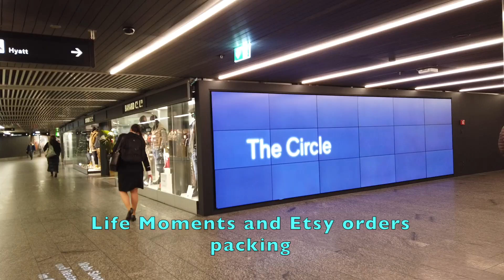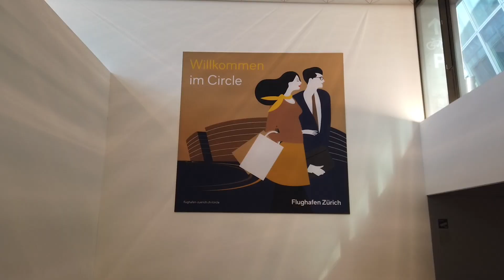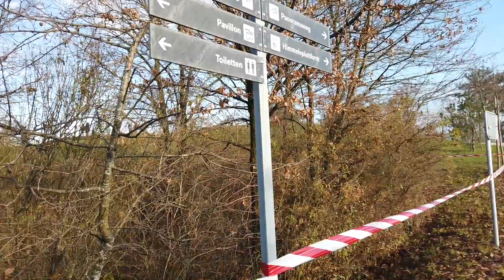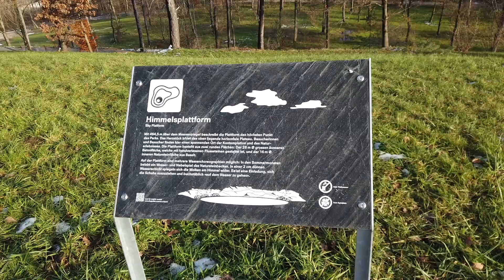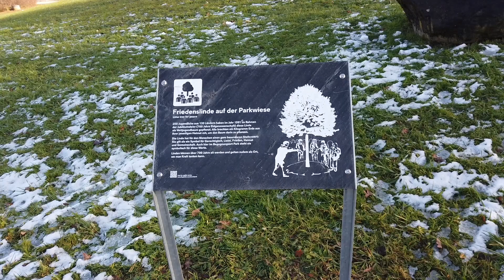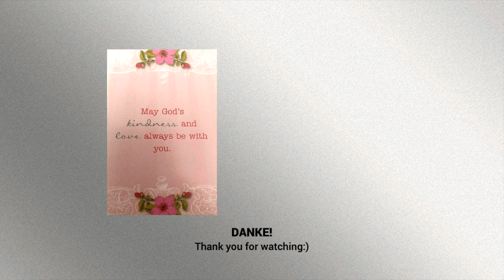Life Moments, Zurich I Etsy orders packing, The Circle beside Zurich Airport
Some of our life moments during winter time in Zurich (Christmas & New Year 2022-23).

TIMESTAMPS:
0:00 - Intro/Trailer
0:23 - Etsy orders packing 1/2
1:42 - Malabar indian resto
3:46 - Etsy orders packing 2/2
4:58 - The Circle (beside Zurich Airport)
9:32 - New Year’s Eve gathering (feat. Pinoy foods: spaghetti, pancit, lumpia)

Song : 샛별 - 모여주라..동물의 숲 /
 • 모여주라..동물의 숲 (Roya...

🎵Track : 집순이 -
 • [뒹굴뒹굴고 싶은 귀여운 음악]...

🎵Track : My Little Bear -
 • [쭈쭈에게 들려주고 싶은 귀여운...

🎵Track : Cherry Blossom Road -
 • [벚꽃처럼 싱그러운 신나는 음악...

Song : 샛별 - 빼빼로 행진곡 /

 • ✨샛별 - 빼빼로 행진곡✨(Ro...